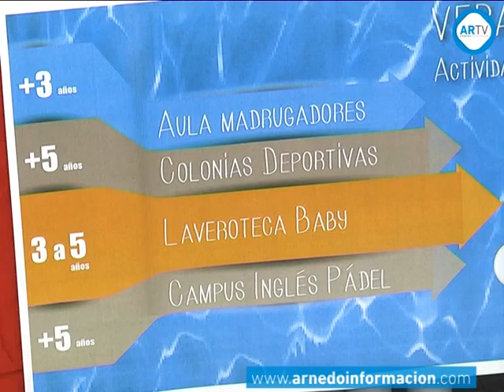Apertura piscinas de verano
Las piscinas de verano abrirán sus puertas desde este próximo lunes día 15 de junio hasta el 15 de septiembre. Un periodo en el que las instalaciones de Fuente-Lavero acogerán numerosas actividades infantiles, además de contar con dos modificaciones; aunque las piscinas se abran a las 10.00 de la mañana, los usuarios podrán bañarse a partir de las 11.00, y la piscina mediana retrasa media hora su apertura pudiéndose utilizar a partir de las 16.00 h. de la tarde. Modificaciones que tratarán de hacer rentables estas instalaciones estivales.